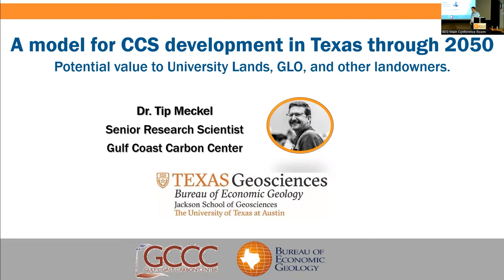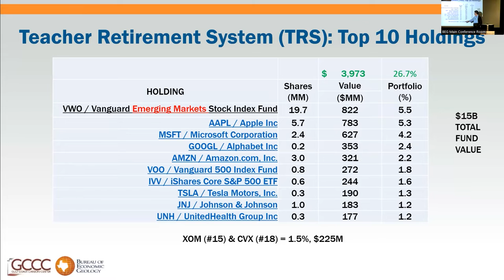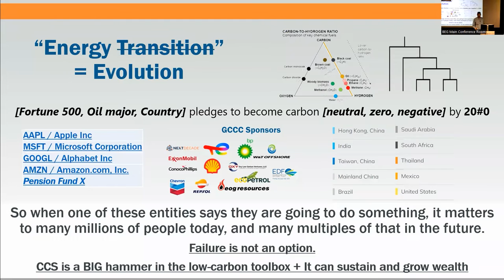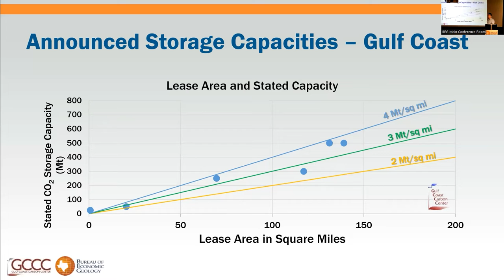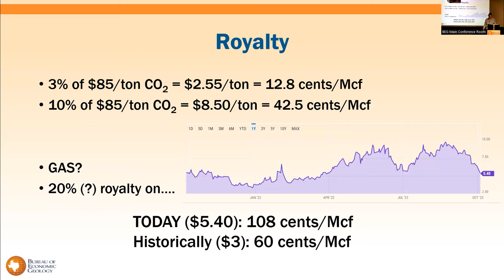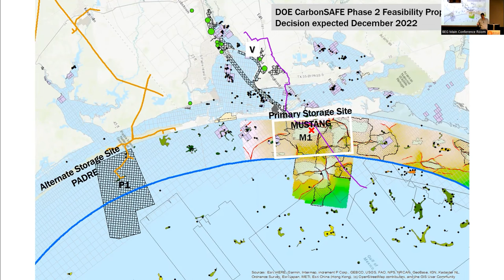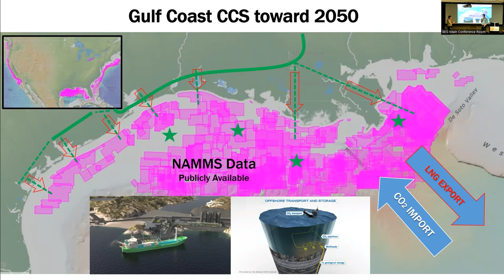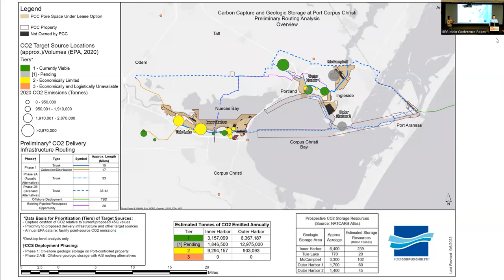A model for CCS development in Texas through 2050 and potential value to stakeholders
Speaker: Timothy A. "Tip" Meckel, Ph. D. - Senior Research Scientist, Bureau of Ecnomic Geology, Jackson School of Geosciences, The University of Texas at Austin

Carbon capture and geologic storage is entering a rapid phase of commercial development both on- and offshore. One of the primary challenges of project development is acquiring the land lease area sized for project needs. This presentation will start with a demonstration of typical project scale, with a focus on pressure evolution in the subsurface. It will then consider some legal aspects, highlight some recent land use announcements, and consider the revenue and royalty stream that CCS may afford State land administrators such as University Lands and the General Land Office. The presentation will conclude with a high-level model for CCS development in Texas through 2050.